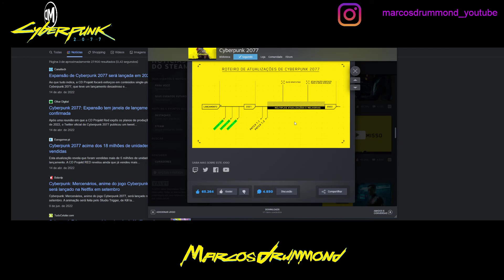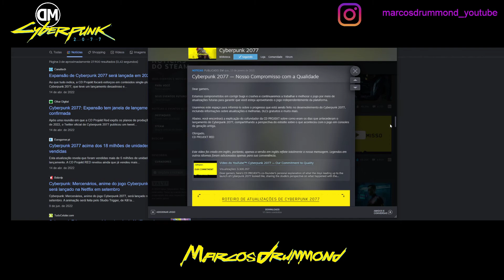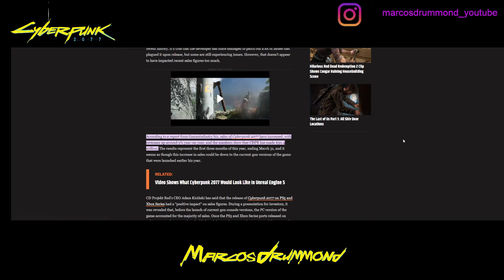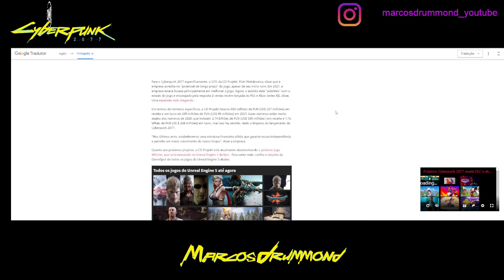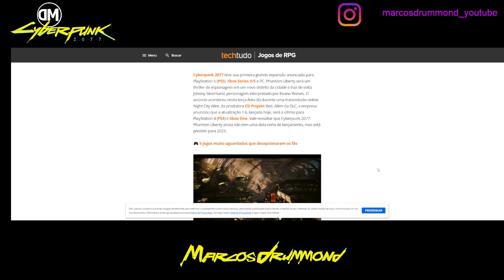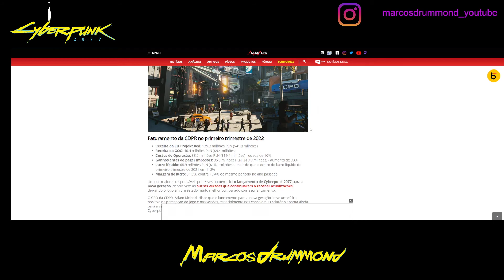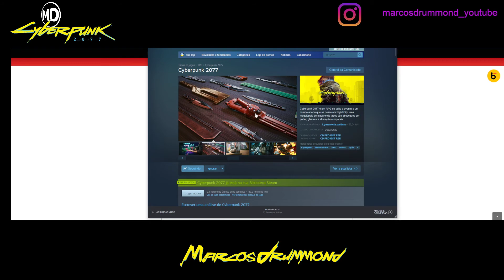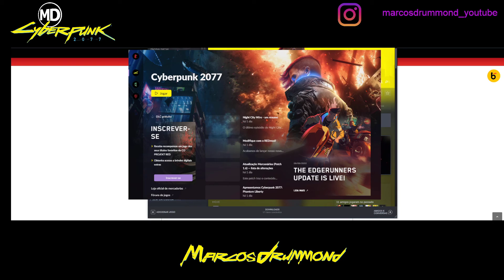Cyberpunk 2077 - 1: Caminhando contra o Vento - Jogo Excelente e que ninguém para pra elogiar!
Para de ver Vídeos Pessimistas ou de pessoas que querem te fazer ter uma opinião. Acesse a Página do Jogo e veja você mesmo as notícias

Excelente 2022!